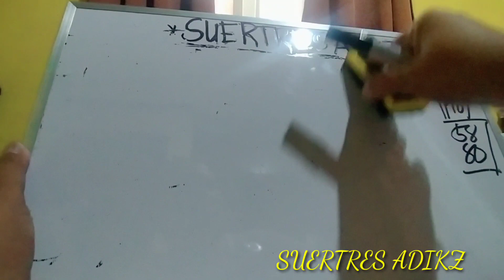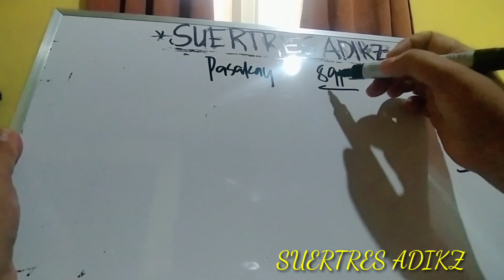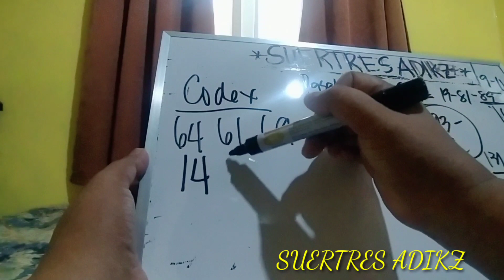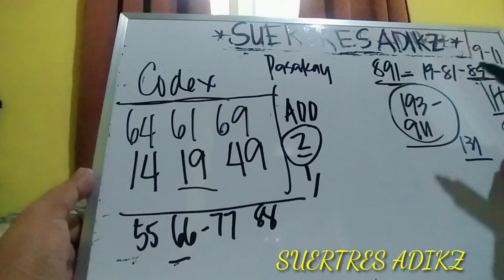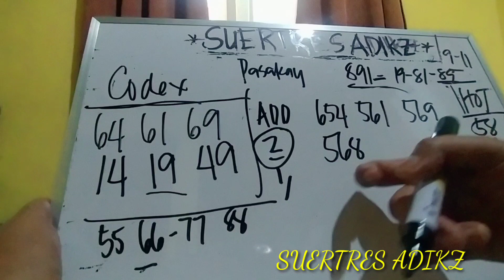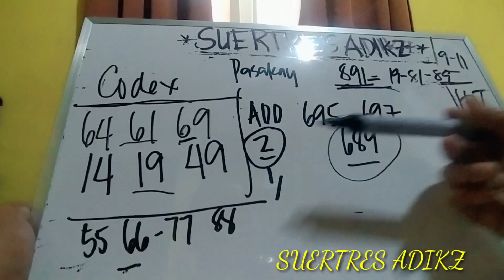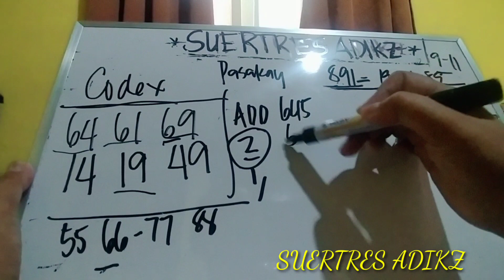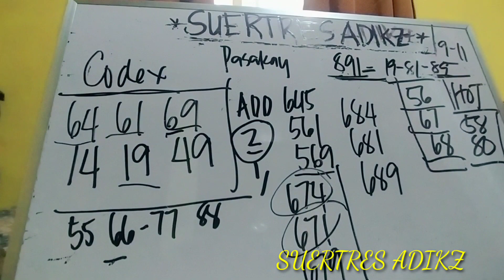September 11, 2021 3D LOTTO HEARING PAIRING GUIDE TODAY